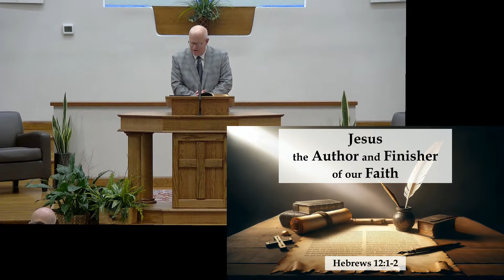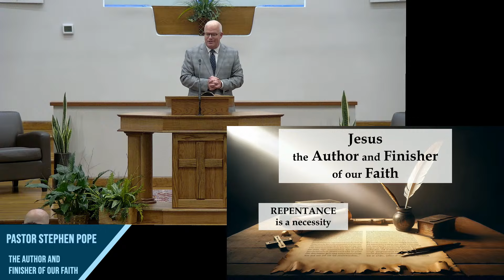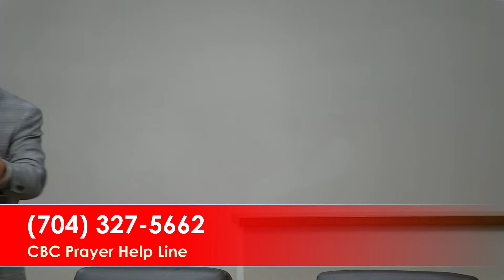Jesus the Author and Finisher of our Faith | Pastor Stephen Pope